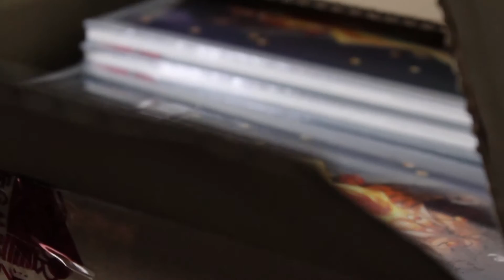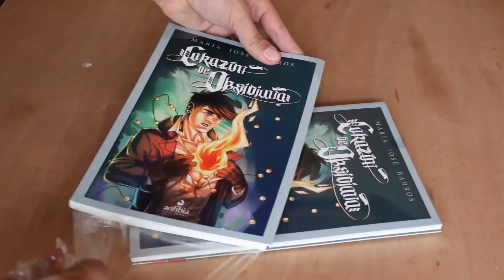Corazón de Obsidiana - Presentación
Corazón de Obsidiana - María José Barros
Video presentación
Noviembre 2015

Créditos
Dirección: Carlos Andueza
Dirección de fotografía: Camilo Mendoza.